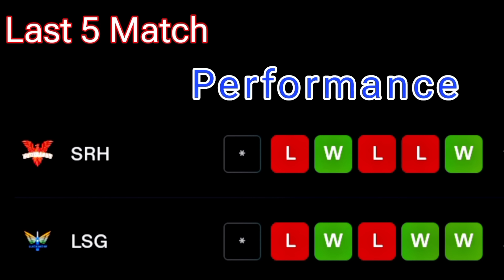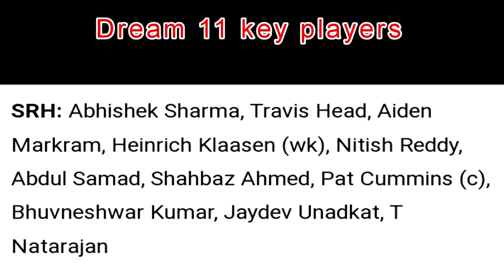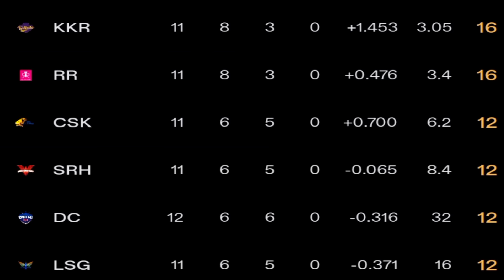🔴 IPL Match Prediction Hyderabad vs Lucknow Aaj ka Match Kaun jitega Pitch Report IPL 2024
Today match prediction Sunrisers Hyderabad vs Lucknow super giants, Lucknow super giants vs Sunrisers Hyderabad, Match Prediction LSG vs SRH match prediction today

Sidra Gaming Cricket Prediction share Story IPL today match prediction in between Lucknow super giants vs Sunrisers Hyderabad  Match details predictions pitch Report Analysis 57th t20 IPL 2024

match prediction
cricket match prediction
cricket match prediction today
pitch Report Analysis
dream 11 team prediction
playing 11 Sunrisers Hyderabad vs Lucknow super giants
who will win today match prediction Lucknow super giants vs Sunrisers Hyderabad LSG vs SRH
LSG vs SRH match prediction today
lsg vs srh match details
playing 11 Lucknow super giants vs Sunrisers Hyderabad
match prediction